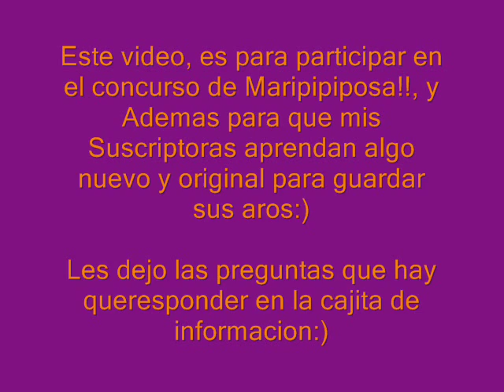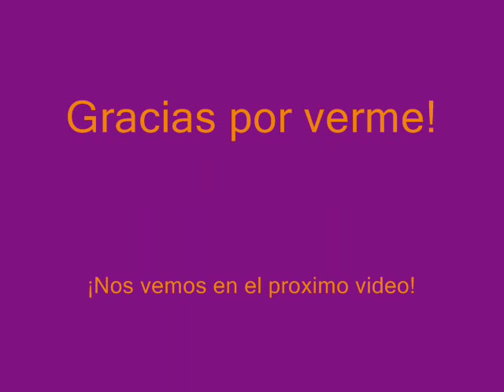Organizador de Aros en porcelana fria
Aca les dejo me participacion al concurso!!Una Mariposa para colgar aros!!!

Respuestas:
1-Como llegaron a mi canal?
Legue por el video de Coleccion de maquillaje, me encanto donde tenias los gloses!!
2-Que es lo q mas me gusta del canal?
Me gustan los consejos q das y que sos super simpatica
3-Que es lo q  le hace falta a mi canal?
Creo q mas looks de noche o con colores fuertes

Gracias por el tiempo que nos dedicas!!!, y porq siempre q t escribi o algo me respondiste!